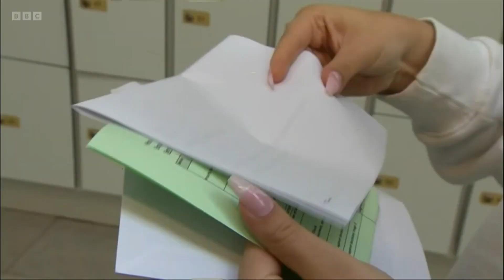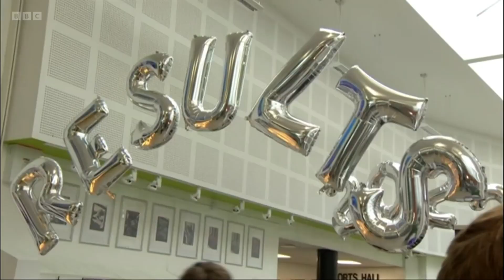BBC Look North Results Day 2023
Thanks to Olivia Leek, Ellisha Willingham and Ethan Luker-Barrow for stepping in front of the cameras today. You were brilliant!
Keep in touch, we look forward to hearing about your amazing careers.